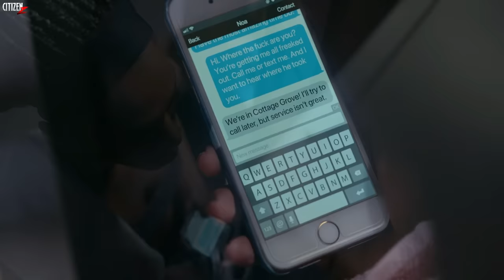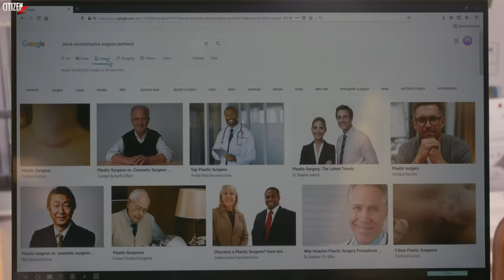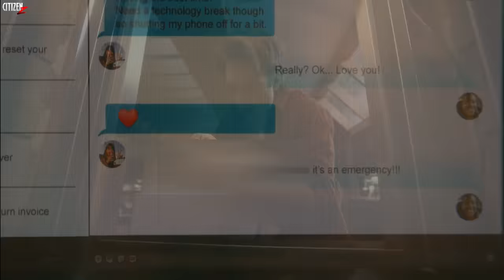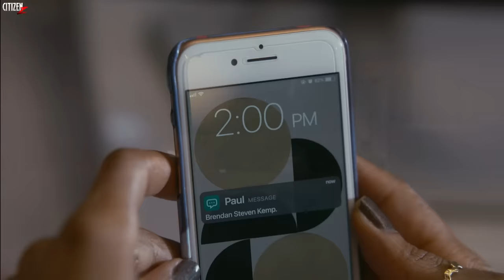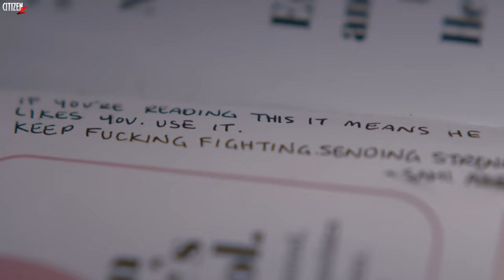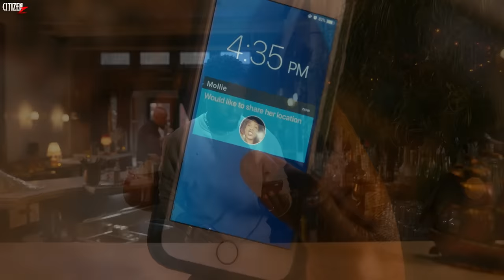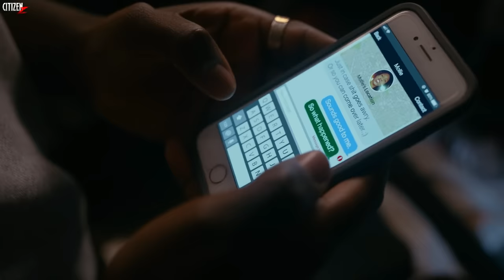Fresh (2022) Story Explained | Hindi | Crazy Movie !!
Hey Citizens, To Aaj Aap Dekhne Wale Ho 2022 Me Aayi Movie Fresh Ka Breakdown.. Ye Kaafi Crazy Movie Hai Jo Ke Ek Alag Hi Experience Aapko Degi.. Enjoy...💀